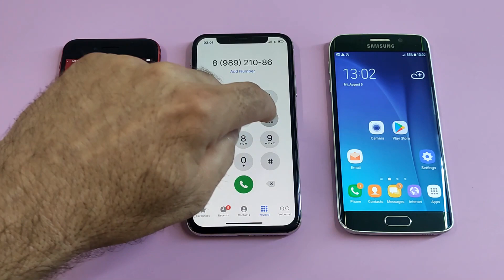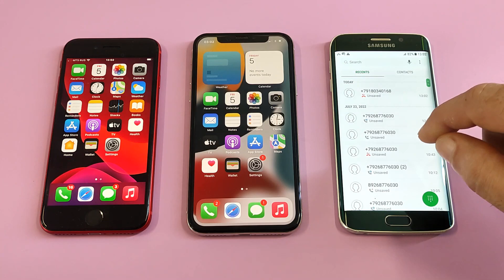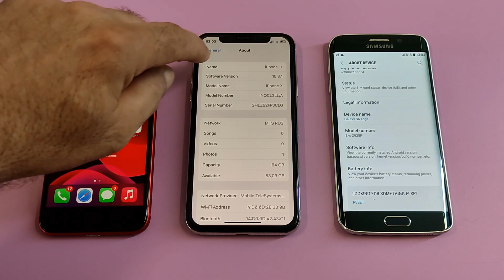Apple iPhone 8 vs Apple iPhone X vs Samsung Galaxy S6edge Incoming call & outgoing call